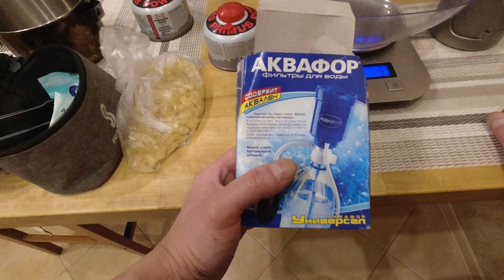какую кухонную посуду беру на природу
В этом видео рассказываю какую кухонную посуду использую в походах.Перехожу на титановую посуду.

Поддержать нас можно как обычно - лайком, репостом, добрым словом. Это отличная мотивация.

Спасибо за поддержку и участие!